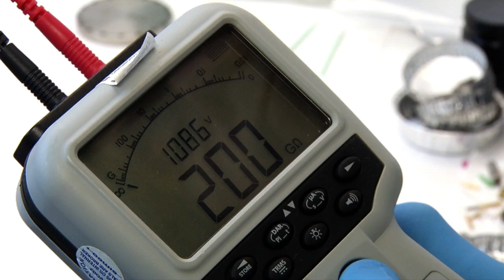MAVEN NGIMS B-Roll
credits: nasa